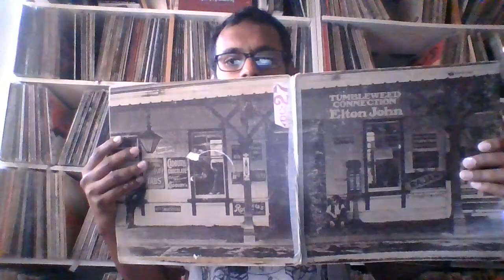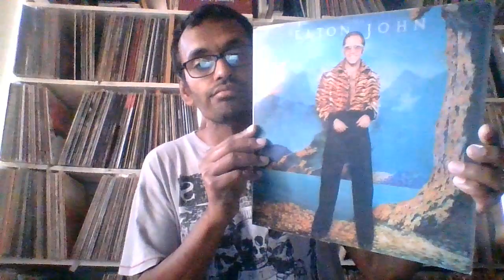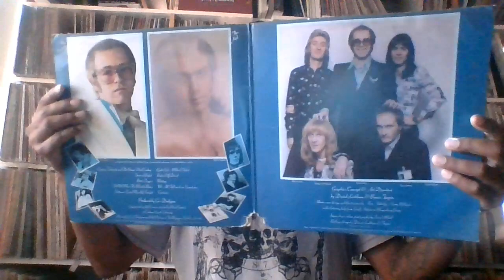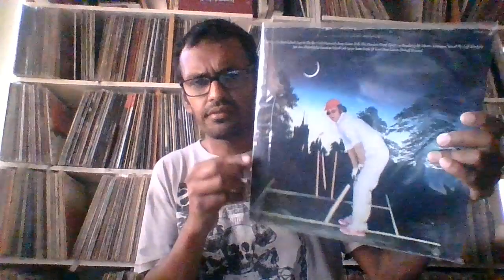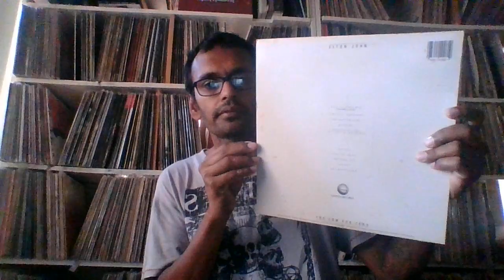Benny and the Jets !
Elton John on Vinyl